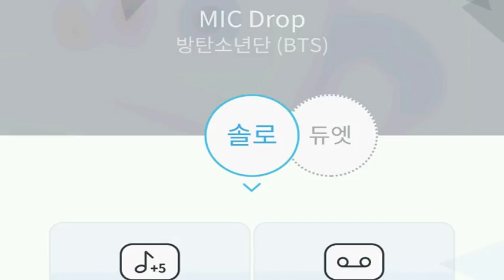[everysing] MIC Drop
Title : MIC Drop

8키업 여키 싱어 태로미♡

    1. 고퀄리티 반주에 맞추어 무료로 노래를 부를 수 있습니다.
    2. 녹음과 녹화가 가능합니다.
    3. 모바일 기기에 저장한 곡을 ‘My 채널’에 업로드하여 언제 어디서든 내가 부른 노래를 감상할 수 있습니다.
    4. My 채널에 업로드 한 노래를 친구에게 공유할 수 있습니다.
5. 에브리싱 홈페이지 에서도 My 채널 이용이 가능합니다.